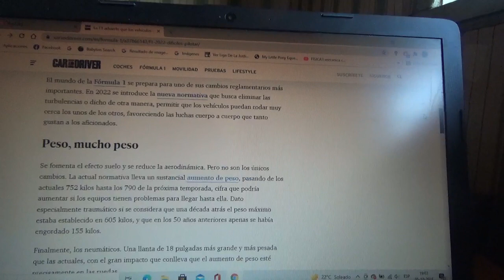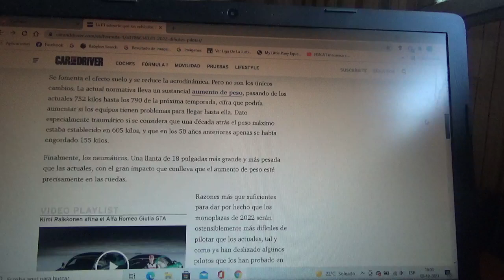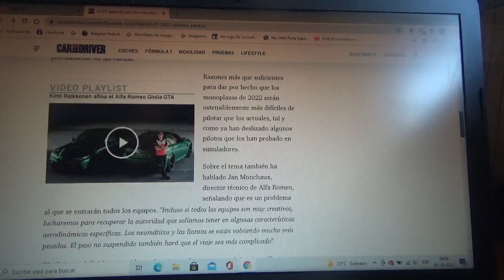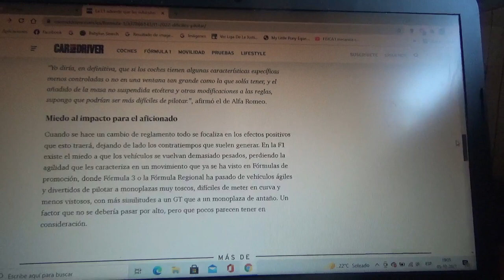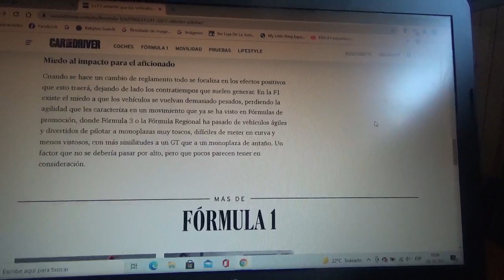La F1 advierte que los nuevos monoplazas serán mas complicados de pilotar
Con el gran cambio de reglamento que se efectuará en la próxima Temporada 2022 de la Fórmula 1 habrá menos aerodinámica y mas peso en los vehículos